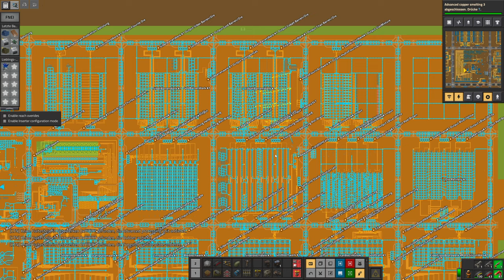Factorio - Seablock - Neu erforschte Gebäude in Mall einrichten - Let's Play 955 - [de/ger]